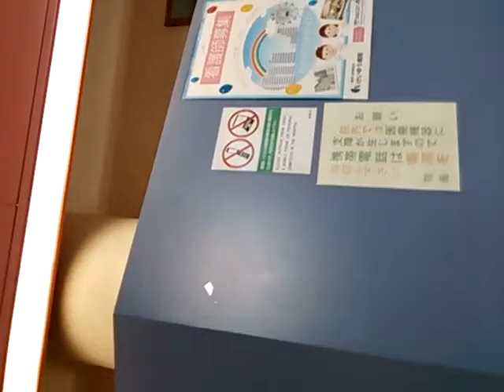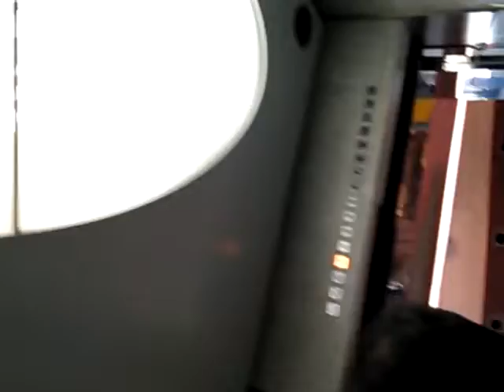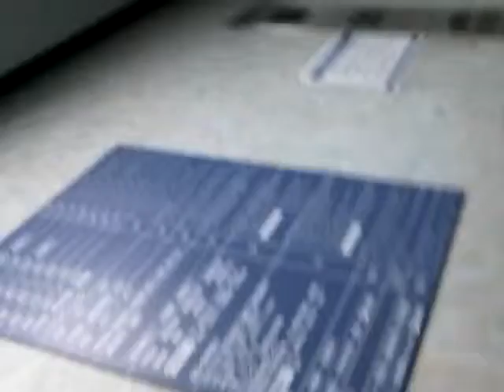うわっくせー！がお送りする けいゆう病院のエレベーター